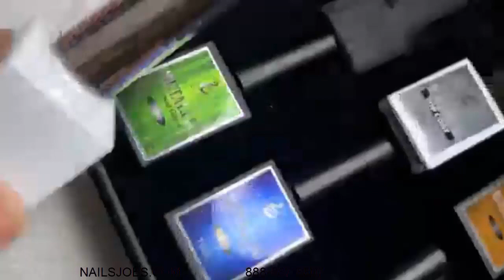NGAN DUONG NAIL | Làm design july 4 cờ UK | NAIL ART 2021